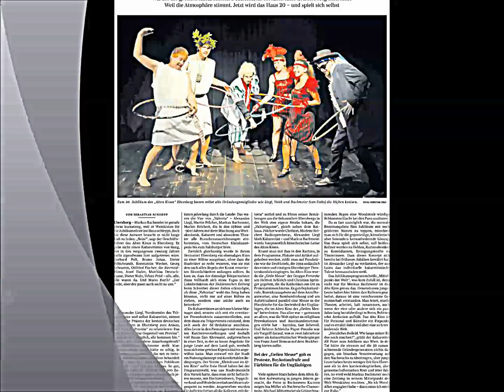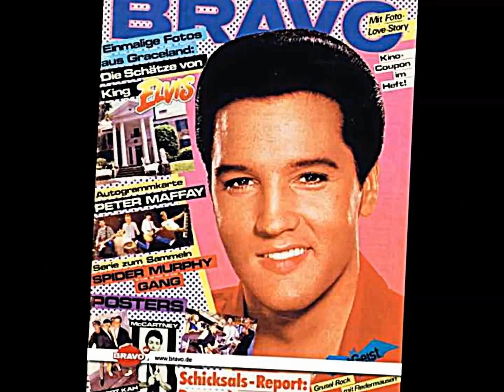Rock` n Roll & Hula Hoop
das waren noch Zeiten. :))

Rock'n Roll un Hula Hoop

Vers
Manuela ging noch zur Schule
Buddy Holly hatte nen Hit.
Elvis Presley schwang seine Hüften
un die Mädchen wurden verrückt.
Da traf ich dich in Moni's Bierbar
Röhrenhose, Nyltest -- Hemd.
Im dunklen fingst de an zu schmusen
doch mein Reisverschluß der hat geklemmt

Refrain
Pferdeschwanz un Pettycoat
un ming etzte große Liebe dat wors du.
un immer widder „Rock around the Klock"
Hück mein ich dat, dat all etz jestern wor.

Vers
Kolle war die große Nummer
dä hätt uns manches bei jebraat.
Und hatte ich mal Liebeskummer
Bravo wusste damals auch schon Rat.
Am Samsdaach fuhr m'r met d'r Kreidler
noh Müngersdorf zu FC.
Am Sonndaach ginge mer nom Kino
un donoh noch en et Iiscafe.

Refrain.

C-Teil
Doch wenn ich dich esu lijje sin om Sofa
Ships om Buch un Sportschau en d'r Kess
Jo wenn ich dich esu vun d'r Sick belure
Dann gläuv ich dat, dat all nit wohr jewääse es

Refrain 2 x